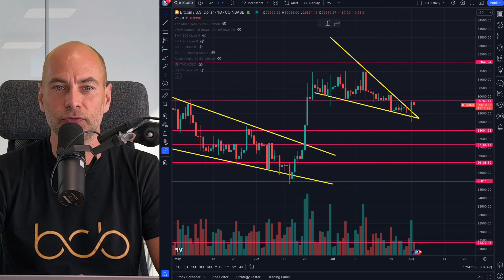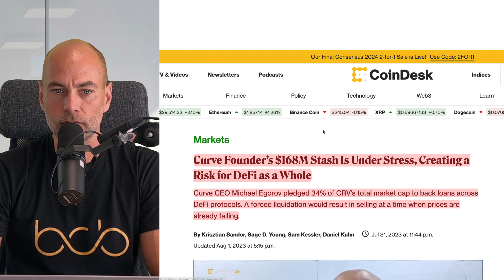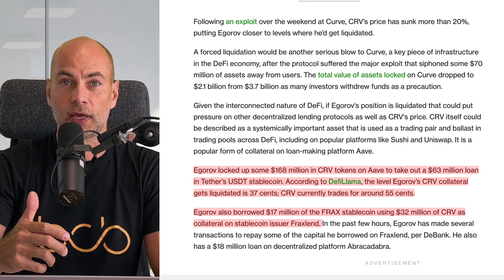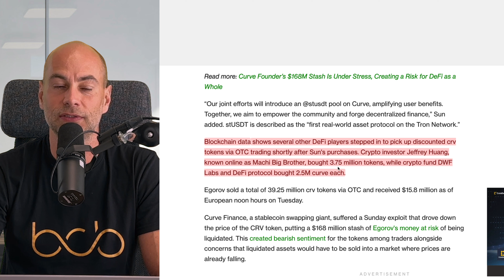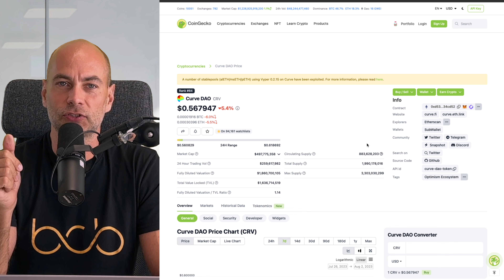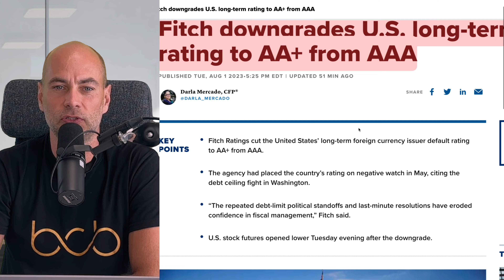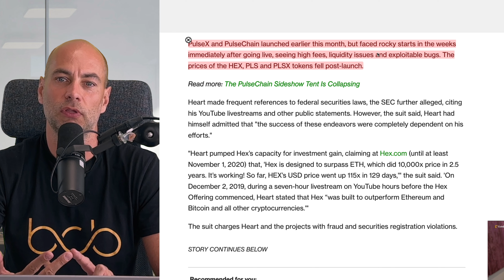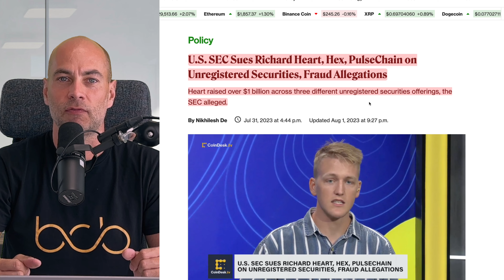COULD THIS BE THE NEXT DEFI DRAMA? [Explained]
Video's title: COULD THIS BE THE NEXT DEFI DRAMA? [Explained]

In today’s video:
00:00 Start
02:02 Cryptocurrency market overview
03:40 Could this be the next DeFi drama?
11:40 Fitch downgrades US longterm rating to AA+ from AAA
14:00 SEC sues Richard Heart